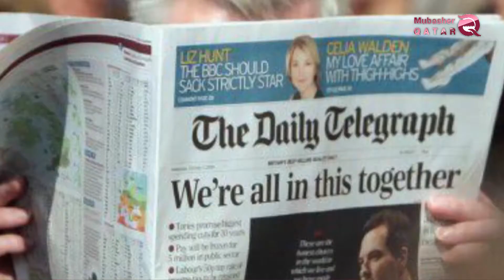Institutions qatariennes sous contrôle britannique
La simple mention du nom du régime qatarien dans toute action, grande ou petite, est suffisante pour alerter les services de renseignement et les institutions de sécurité, qui ont une doctrine bien établie selon laquelle le régime Tamim est lié au soutien du terrorisme.

 Le Telegraph du Royaume-Uni a révélé un avertissement au groupe de surveillance des organisations caritatives britanniques conçernant la relation entre une organisation caritative britannique et une association de mafia qatarie qui a été classée comme organisation terroriste dans plusieurs pays.

Bien qu'aucun incident direct d'appui au terrorisme n'ait été saisi à l'heure actuelle, le Comité a exprimé des préoccupations à propos de l'intégrité de la Fondation de Tamim, qui compte des millions de personnes et des milliers de petites entités, Elle a averti que ces mesures suspectes pourraient constituer une tentative d'empêcher les services de sécurité de retrouver ces fonds et d'empêcher leur accès aux cellules terroristes.

Le comité d’organisation des associations caritatives britanniques s’intéresse depuis quatre ans au contexte de la Qatar Foundation, après avoir découvert que 98% de son financement provenait directement de Doha, contrairement aux organisations caritatives qui reçoivent des fonds de plusieurs pays.

En dépit des tentatives de manipulation de la mafia qatari, il a changé le nom de Qatar Charity au Royaume-Uni en Nectar Trust.
Toutefois, les rapports de sécurité ont montré qu'elle avait reçu 28 millions de livres directement de Doha.

 Le Guardian a révélé en 2017 que l'institution qatarie était dirigée par Yousef Al-Kuwari, un ancien responsable du pays qui a créé un site Web pour propager la haine et les idées terroristes.